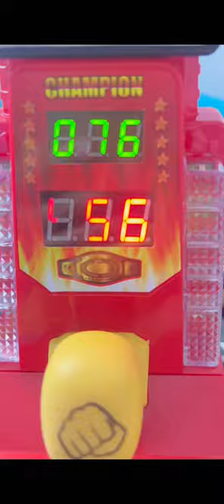Kelingking terkuat di bumi